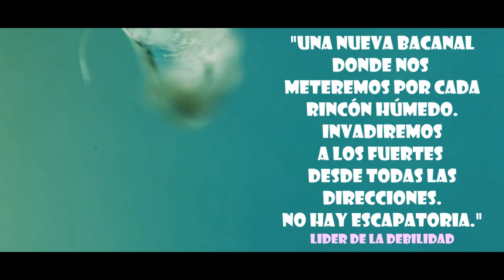Spot "Sin Lugar para los Débiles" - Sábado 22 de Agosto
Cuco + Power Chocolatin Experimento + Hijo Agrio + Cadáver Exquisito + Licántropo en el Club Barraqueros (Vilardebó y Zapicán), la chacalidad habitual del Colectivo Caracol Rojo.

El sabado 22 de Agosto, a partir de las 22 horas, gran celebración Caracol Rojo llena de ruido, mugre y amor

¡En vivo!
CUCO ( desde La Plata , Arg )

+Feria de discos , publicaciones independientes , afiches y eteceteras Caracol rojo y demases
+ exposición de dibujos/afiches y demases de Ojo en Blanco
+ proyecciones

¡ venganse !

Entrada $ 50